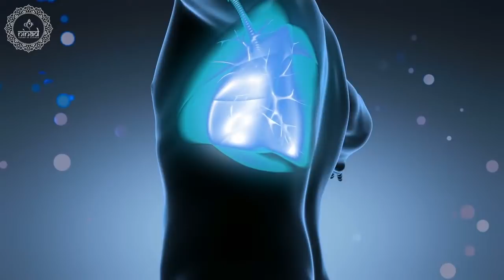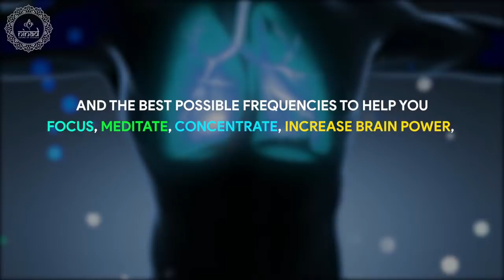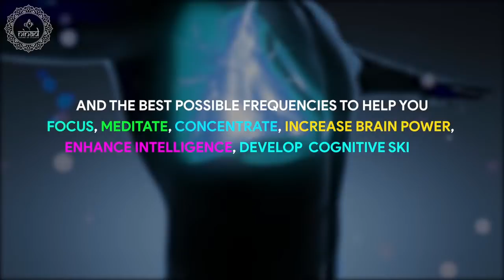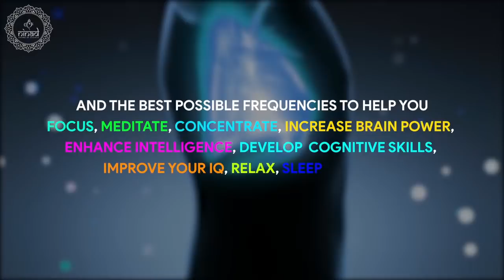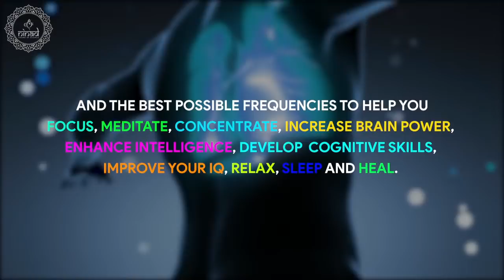Cleanse and Detox Your Lungs Naturally | Chest Congestion Relief | Music for Respiratory System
Listening this healing respiratory system music session allows to cleanse, detox your lungs naturally and gives you instant relief from chest congestion problems.

Original Track Name:- Cleanse and Detox Your Lungs Naturally